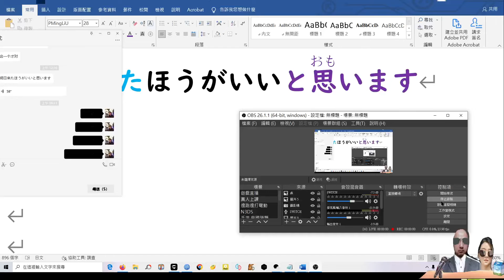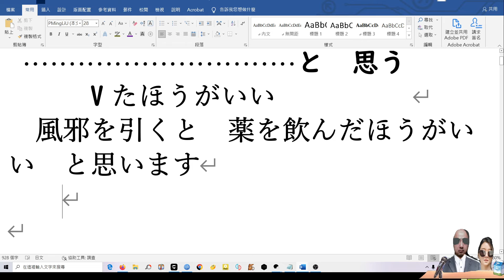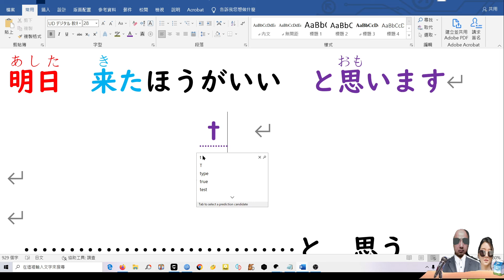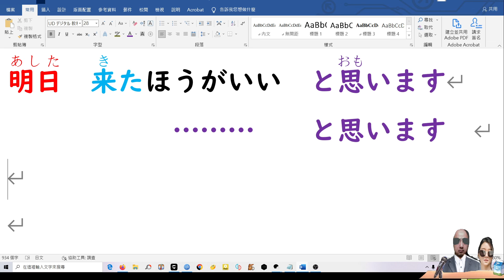學生問問題: 老師這一句怎麼會有3個時態 這是什麼東西呀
1.如果喜歡 本影片 可以在 影片下方.. 有超級感謝 .. 可以捐款 打賞一點小錢給老師鼓勵.
4.學日文神器 大新點讀筆 .大新書局業務經理 (曾浩辰) 給老猴日語教室 學生的 特價優惠.大家下單的話 也是由 大新書局業務經理 (曾浩辰)處理的 . 訂購網址如下